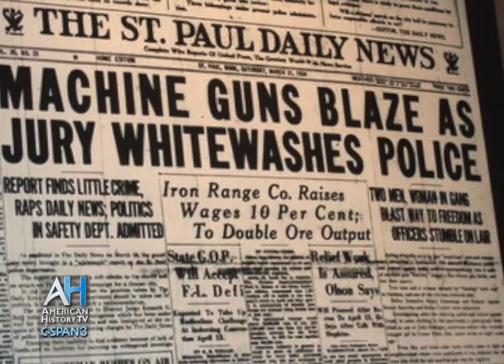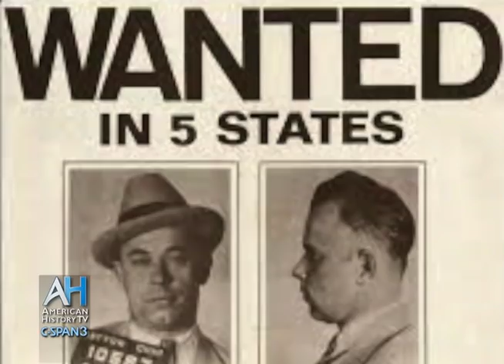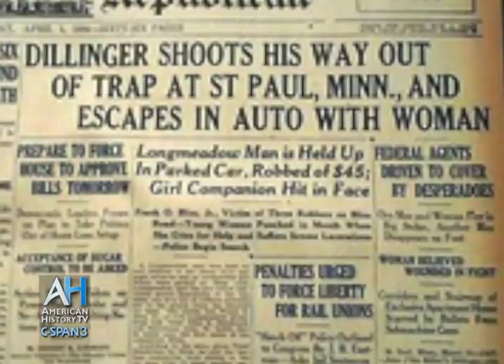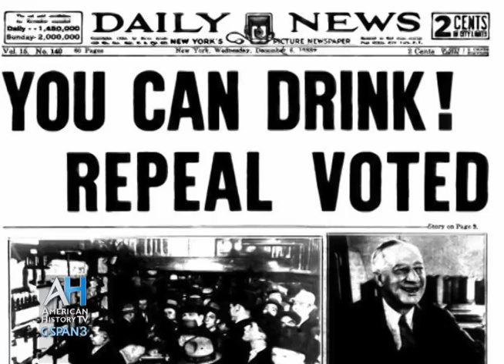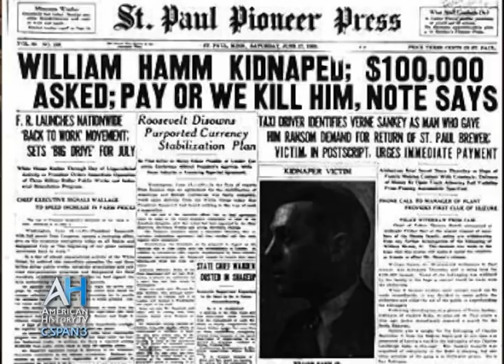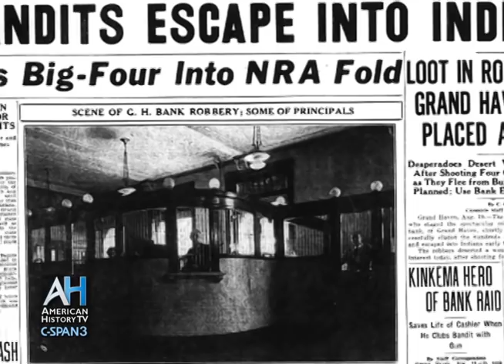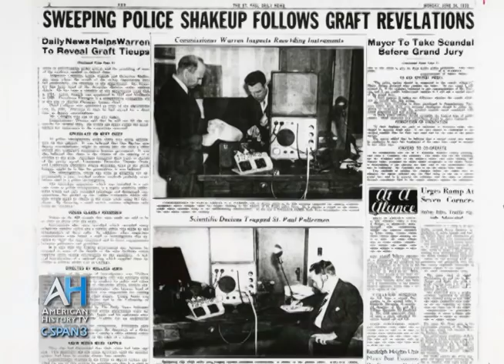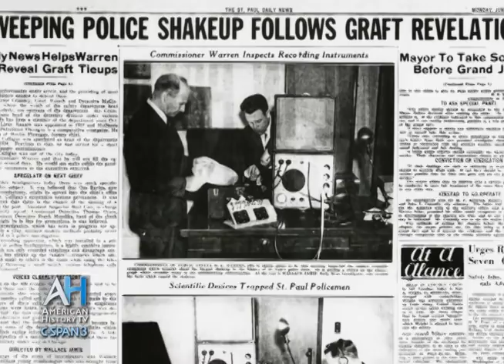C-SPAN Cities Tour - Saint Paul: Gangster Era in Saint Paul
Learn about Saint Paul’s gangster history.  Saint Paul became a safe haven for the most wanted men and women in the country in the early 20th century. Visit the court room where John Dillinger’s girlfriend and members of the Barker gang were tried and convicted, a popular speakeasy where Dillinger and other gangsters spent time and Dillinger’s residence where a shootout with the FBI took place. Paul Maccabee, author of “John Dillinger Slept Here” will be our guide.